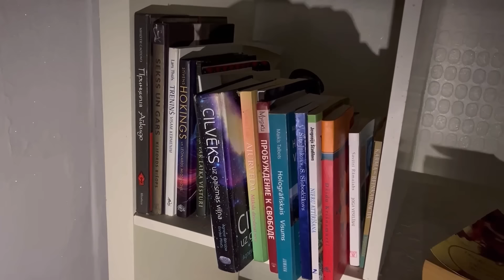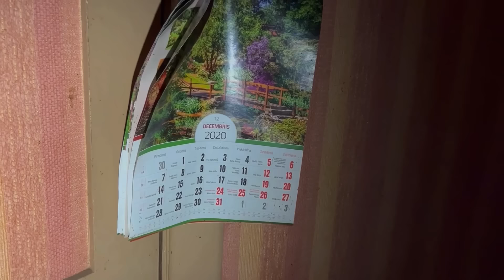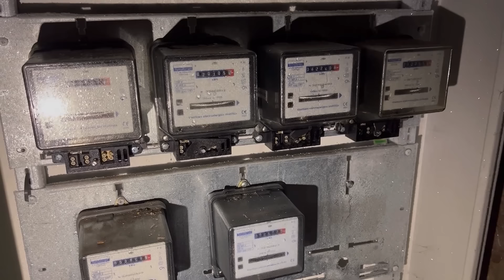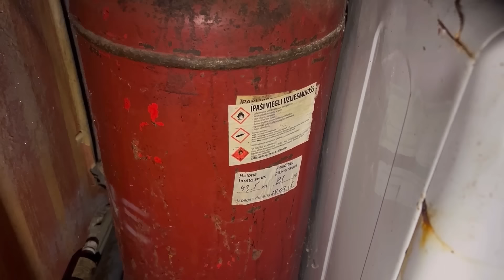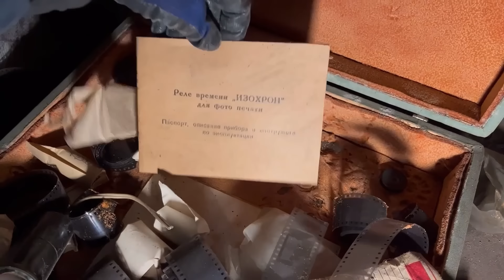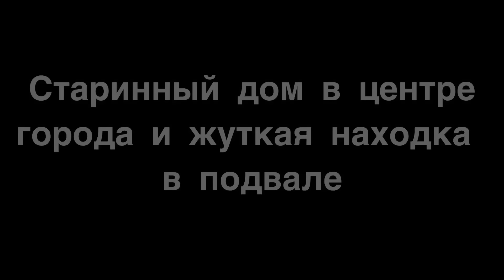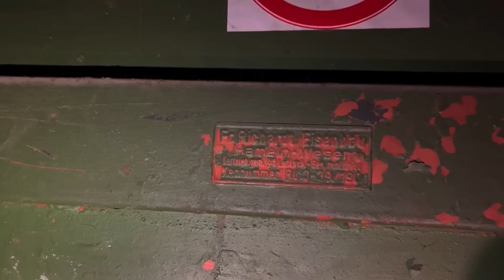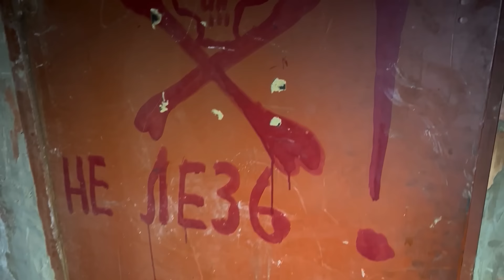Брошенные квартиры рижан и СТРАШНАЯ находка в подвале - Заброшенная Прибалтика.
Реклама. ООО Кинопоиск. ИНН 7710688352. erid: 2VtzqwzMKat

Всем привет!
Вы на канале Заброшенная Прибалтика.

Каждый заброшенный дом хранит свою тайну.
Сегодня мы посетим сразу два заброшенных дома с квартирами. В первом доме 3 года назад неожиданно прогремел взрыв. Были раненные и даже один погибший. Второй дом с виду я бы назвал старинным. Находится он в старом центре города. Внутри дом оказался пуст, но вот когда я зашёл в подвал, меня бросило в дрожь от увиденного!

00:00  Вступление
1:28    Взорванный дом!
9:37    Почему случился взрыв?
10:25  Исследую заброшенные квартиры!
22:20  Старинный дом в центре Риги
23:57  Жуткая находка в подвале!

Это реально крутой сервис который мне очень помогает в монтаже.